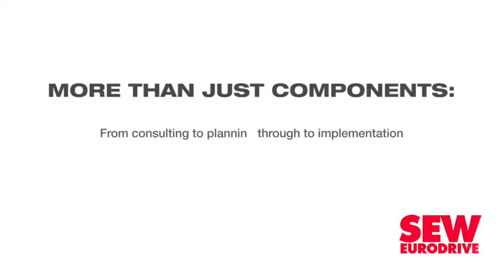Detailed Jobs Summit package includes R100bn for black industrial firms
The detailed 84-page framework agreement unveiled by President Cyril Ramaphosa at the much-anticipated Jobs Summit on Thursday includes a reaffirmation of a commitment by the financial sector to invest R100-billion in black-owned industrial enterprises over the coming five years.